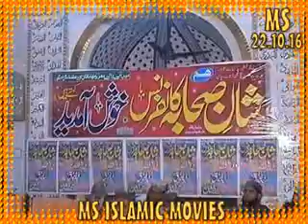Husain Ra tera Husain Ra mera By Qari Ahmad Hassan Sajid in full punjabi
Husain Ra tera Husain Ra mera By Qari Ahmad Hassan Sajid in full punjabi..Ms islamic movies studio faisalabad pakistan 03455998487 mazeed islamic videos k liye channel ko Subscribe zaroor karen shukriya..